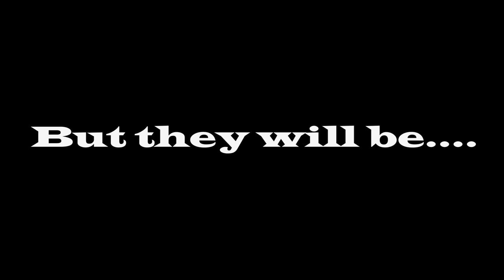Exploring Pittsburg, New Hampshire Part 1, Fly Fishing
Welcome to Pittsburg, NH. The Connecticut Lakes region has always been a go to for my outdoor and fly fishing needs. On this trip I go deep into the outdoors looking for some spots i've only seen on a map. Follow along as I take the car on an adventure where most cars wouldn't go, wetting lines in the North Woods.